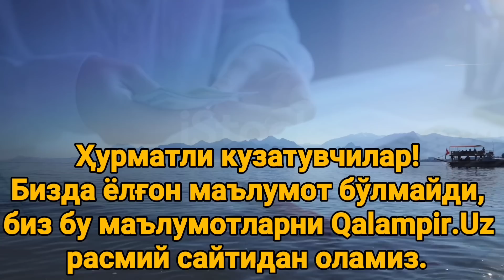Шошилинч Рубль Ўзбекистонда рекорд даражада кўтарилмоқда / TODAY'S EXCHANGE RATE/DOLLAR KURSI 2022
Ўзбекистонда рубль курси яна ошди/Ўзбекистонда доллар курси бугун 2022/Dollar kursi bugun 2022,
ХУШХАБАР РУБЛЬ КУРСИ РЕКОРД ДАРАЖАДА КУ́ТАРИЛМОҚДА.У́ЗБЕКИСТОНДА ВАЛЮТА КУРСИ/TODAY'S EXCHANGE RATE,
Шошилинч Рубль Ўзбекистонда кўтарилишни бошлади / TODAY'S EXCHANGE RATE/DOLLAR KURSI 2022,
Шошилинч Рубль Ўзбекистонда рекорд даражада тушиб кетди / TODAY'S EXCHANGE RATE/DOLLAR KURSI 2022,

Xabarsiz Qolmang

rubla vahetuskurss
кора бозор долларга курс, кора бозорда доллар нархи бугун, доллар кора бозор